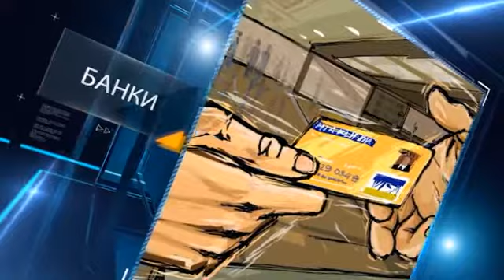Аваков обещает коридор для беженцев из Донбасса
Помимо всего прочего, Аваков также заявил и про то, что «коридором базового типа, который послужит напрямую для того, чтобы люди получили возможность для выхода и получения поддержки, будет существовать по направлению «Краматорск-Барвенково». Также стоит отметить и тот момент, что более подробная информация по всем схемам и маршрутам, которая касается гуманитарных коридоров, должна будет появиться уже на этой неделе.